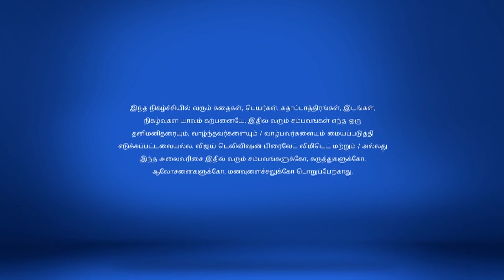Pagal NIlavu 4/9/18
Pagal Nilavu!
Tamizh Talks Ill About Karthik
Karthik continues to taunt Jr. Revathy for not telling Azhagar about their love affair. Later, Tamizh talks ill about Karthik and Revathy in Sneha's presence.